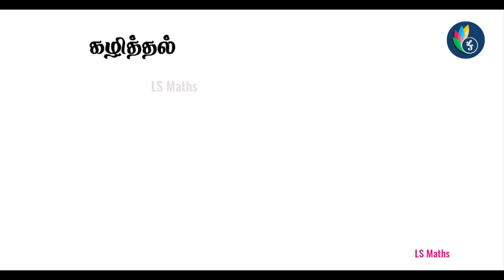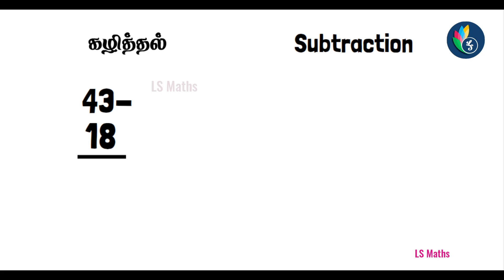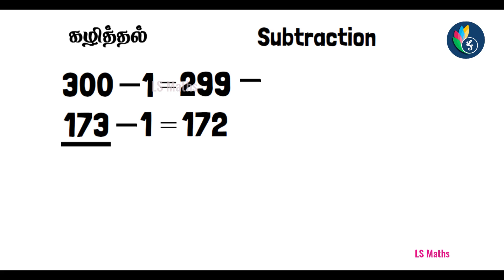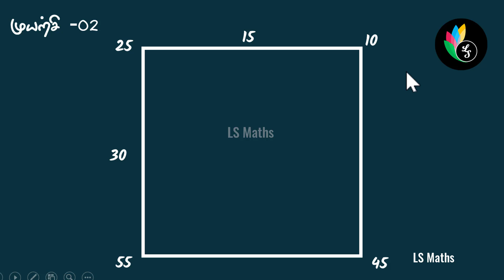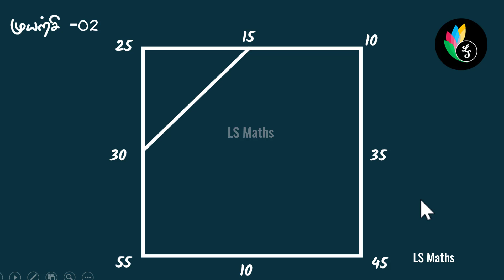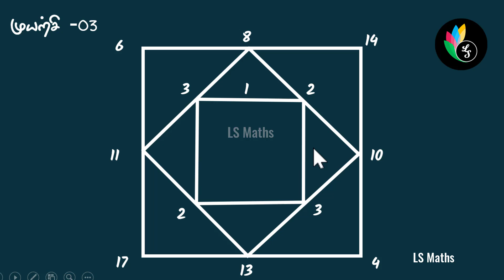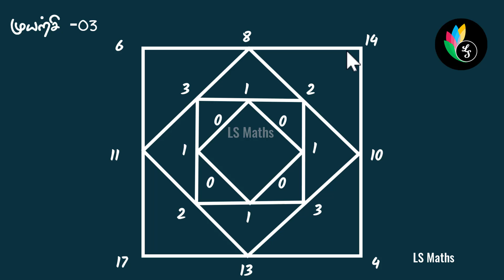Maths Club | Numbers Become Zero | கணித மன்றம் | எண்கள் பூச்சியமாகும் மாயம்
This video demonstrates a number game involving simple subtraction where numbers become zero on successive subtraction